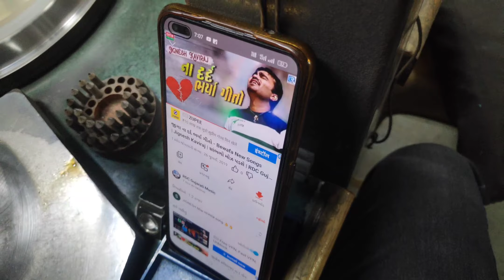હીરા કેવી રીતે બને 💎|| Dimond manufacturing in gujarat||Ravi ugarejiya